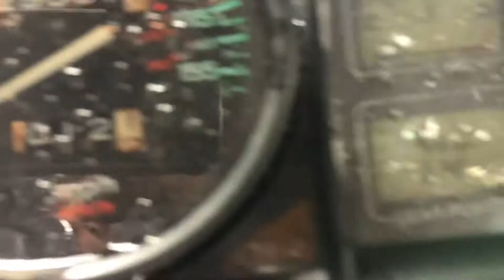85 Honda VF 1100 C V65 Magna Used Motorcycle Parts For Sale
for used parts off this bike and thousands of others